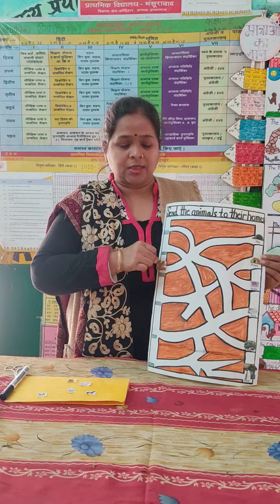Animal and their shelter for class 2.